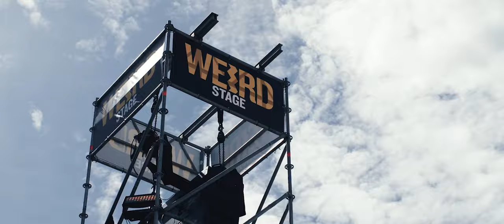Echelon Open Air & Indoor Festival 2019 Aftermovie